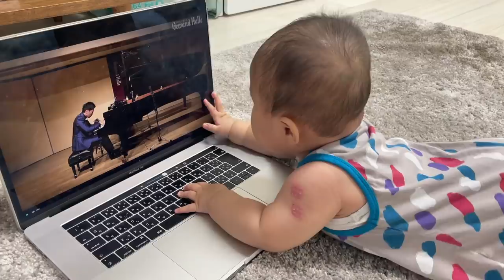画面の中のパパを偽物と気づいた瞬間の赤ちゃんの反応が爆笑すぎたw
今日はパパのコンサートの日でした。
たっ君はママとお家でお留守番。パパのピアノに大興奮でした。
パパのオンラインコンサート
【見逃し配信】2021年6月27日（日）配信終了後～2021年6月30日（水）23:59まで
（ライブ配信後に再配信処理を行いますのでご覧いただけない時間がございます）
【配信チケット】4,000円（税込）Goto対象
※フォルテ制作特別ダウンロード版パンフレット付
【チケット販売期間】